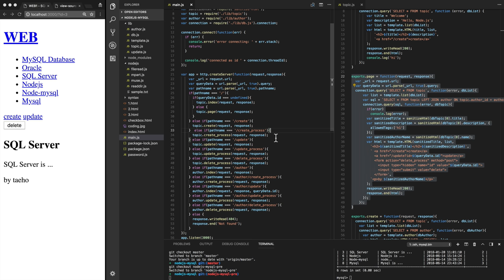Node.js & MySQL -12. 수업의 정상